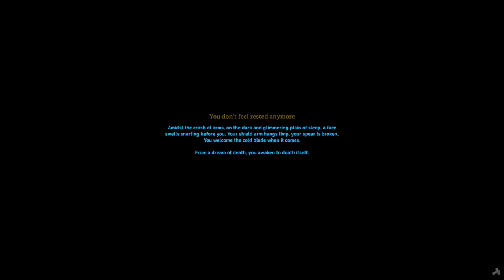Checking Out The Past Few Updates ~ Valheim (Stream)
World Seed ~ Hz6p6yACVU